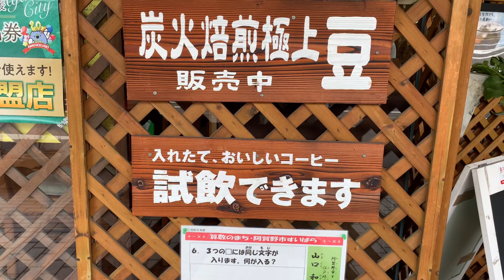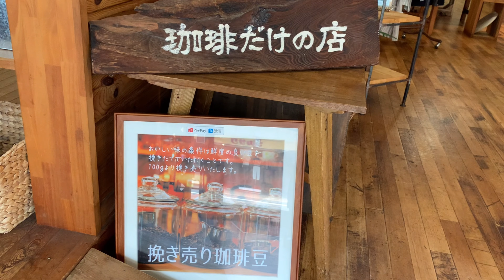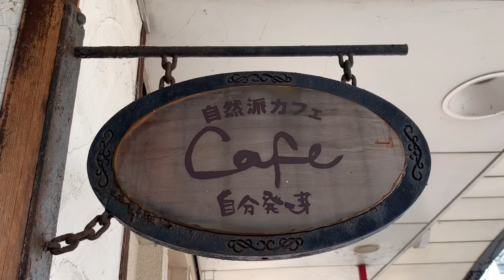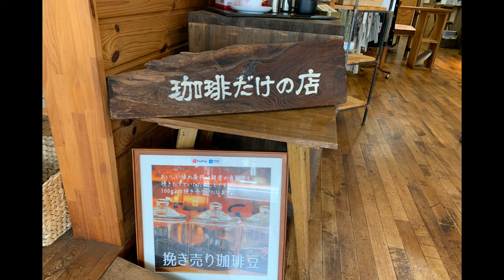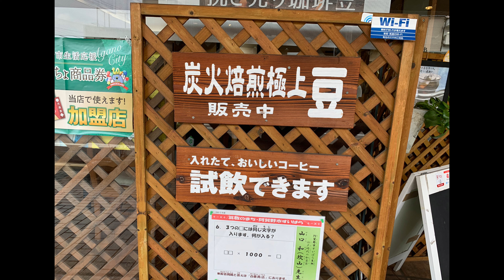【新潟県阿賀野市】絣Shop西田 喫茶 Rasinban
絣Shop西田
喫茶 Rasinban
こだわりのアパレル、コーヒーのお店です。
急冷珈琲（アイスコーヒー）をいただきました。
淹れたてのコーヒーはいいですね。

阿賀野市の絣Shop西田は久留米絣（かすり）を通してスローライフを楽しむ人々の天然素材専門店です。
（HPから引用）